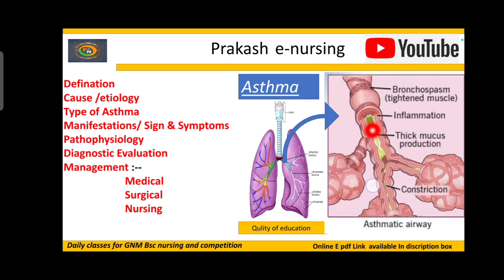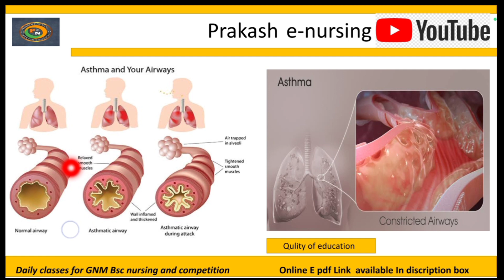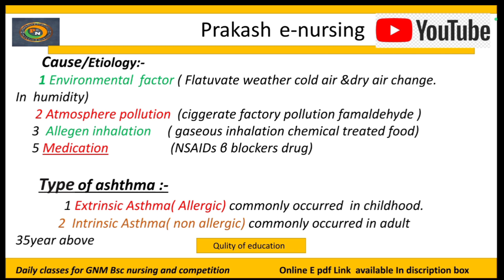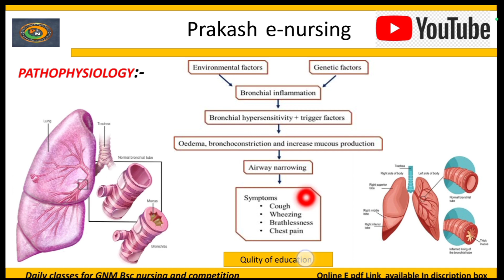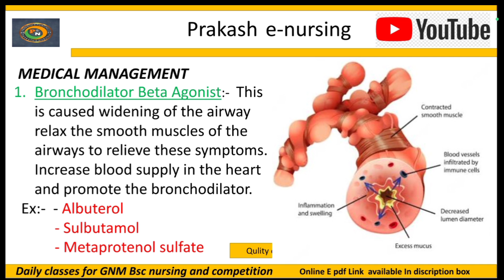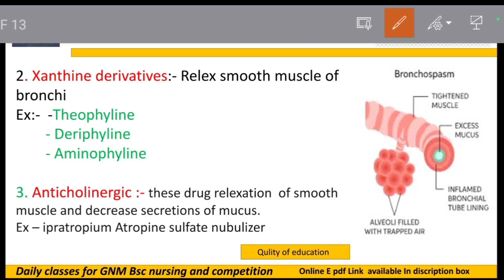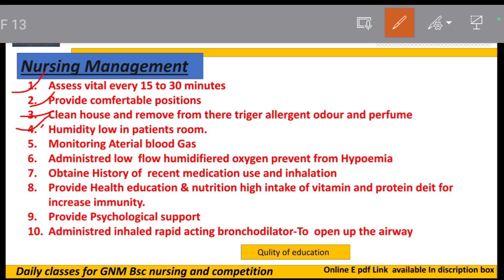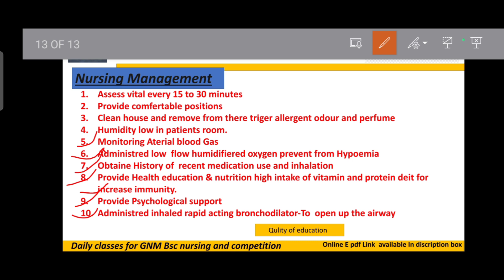Asthma- bronchial asthma Lecture in hindi || cause,symptoms,diagnosis Pathology treatment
asthma treatment
asthma symptoms
asthma attack
asthma pathophysiology
asthma kya hota hai
asthma yoga
asthma attack scene
asthma definition in hindi
asthma define
asthma definition medical
define asthma and pneumonia
define asthma what is allergen things
deficiency asthma headache bronchiolitis diabetes epilepsy
asthma causes
asthma causes symptoms treatment and prevention in hindi
asthma causes symptoms and treatment
astha cause by cats
asthma causes in hindi
asthma causes treatment symptoms and prevention in English
skin asthma causes and symptoms
astha can cause death
what cause asthma
asthma pathophysiology
asthma pathology
asthma pathophysiology B pharmacy
asthma pathogenesis
asthma pathophysiology in hindi
asthma pathophysiology depth of biology
asthma deit plan in hindi
asthma deit plan
asthma medical surgical nursing
asthma medicine
asthma medication nursing
asthma medical management
asthma surgical management
asthma nursing management
asthma medication chart
asthma medication made easy
asthma medical emergency
asthma medical camp
asthma medical student
asthma medication pharmacology
nursing care on asthma
care plan on asthma
asthma nursing diagnosis
asthma nursing note
asthma nursing lecture
asthma nursing process
asthma nursing care
asthma nursing intervention
asthma nursing and vlogs
asthma nursing stimulation
asthma online class in detail
asthma online nursing classes
astham topic on exam
asthma test online
asthma Lecture
asthma topic in hindi
asthma foods to avoid in hindi
asthma excercise
asthma pregnancy treatment
asthma day
tuberclosis day
heart attack
Bronchial asthma

press 🔔 icon for more videos and knowledge related education.